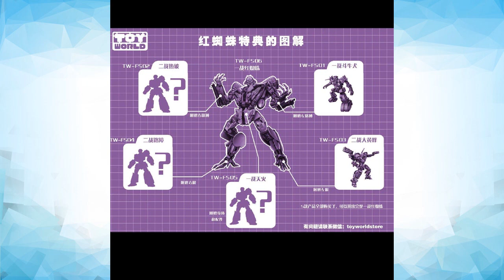"Studio Series" Toy World WW2 Starscream & Blitzwing From Transformers 5! - [TF COLLECTION NEWS]